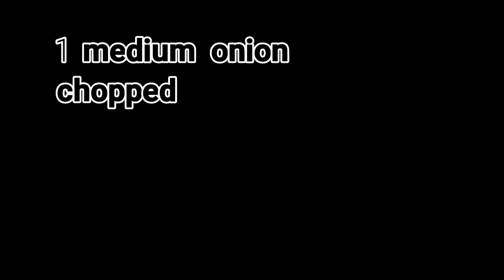Jareesh Recipe |Middle Eastern Cuisine | Inday Kabulig